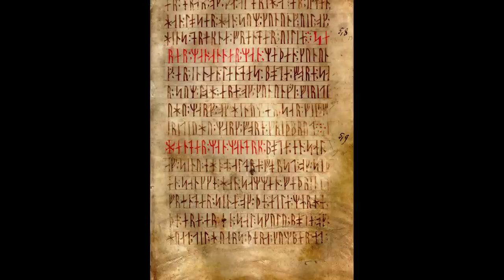Odin Vs Zeus Mitologi || Siapa yang Bakal Menang?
kali ini kita akan membahas gimana jadinya kalau dewa odin dan dewa zeus saling bertarung, siapa yang  menang? oke, enjoy to listen.

Europa’s Abduction Myth: Alejandro DeCinti, El rapto de Europa, 2019, private collection. Behance.